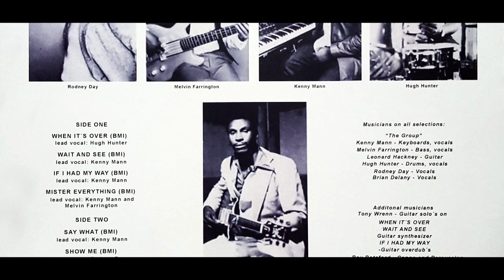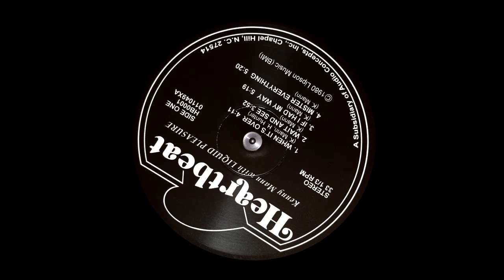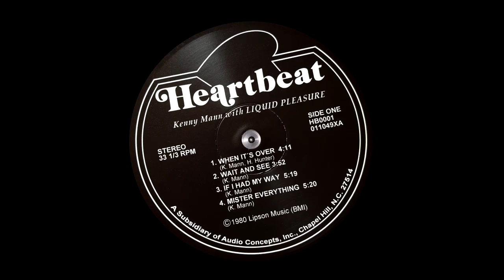KENNY MANN WITH LIQUID PLEASURE - WHEN IT'S OVER